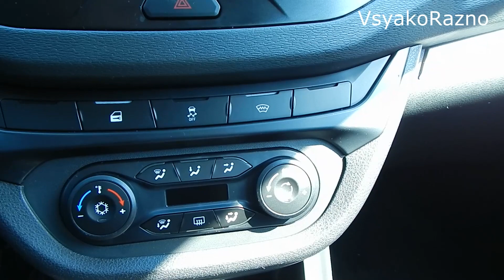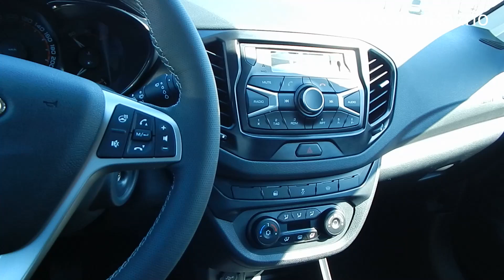LADA Vesta SW 1.6 л 106 л.с 5МТ Comfort/Winter цвет Фантом 782 900 ₽ до ляма еще далеко обзор